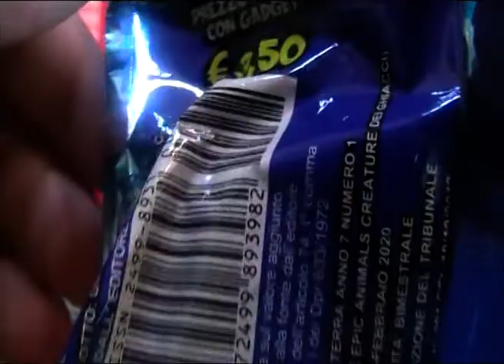UNBOXING EPIC ANIMALS CREATURE DEI GHIACCI PICCOLO AMICO NUOVO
Lumba Gibbo zhite optimus prime e il piccolo Chiodino aprno due bustine degli epic animals creature degli ghiacci